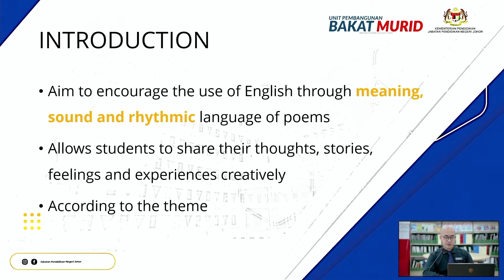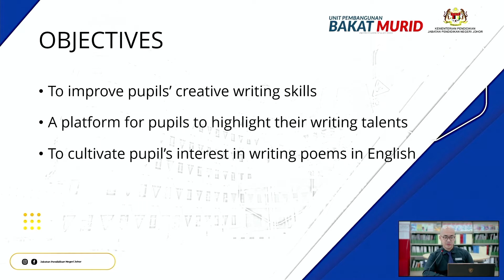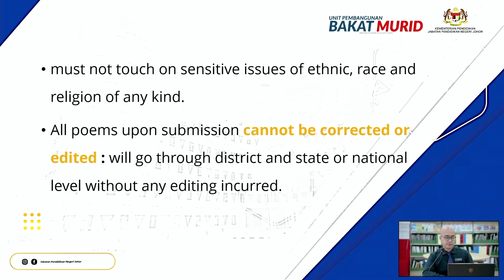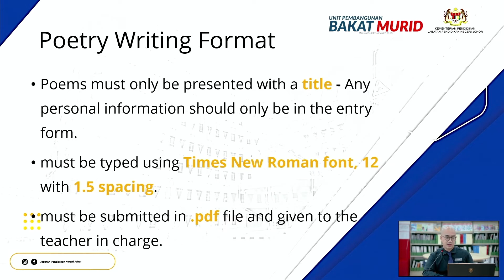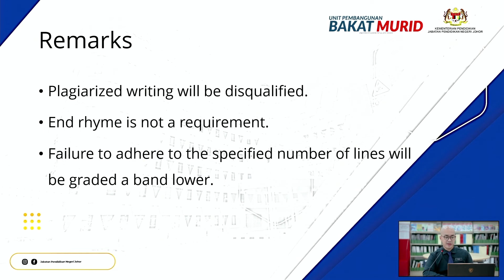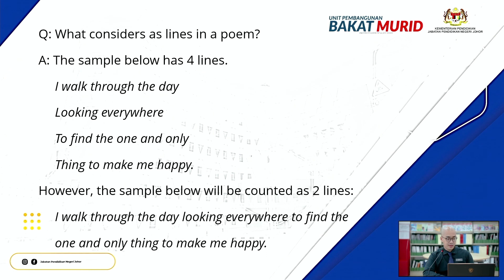Poetry Writing | Young Author Award 2022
Technical Officers:
Mr. Ahmad Ikram bin Ahmad Hisham (Secondary)
Ms. Norfarizan binti Mohd Pathan (Primary)